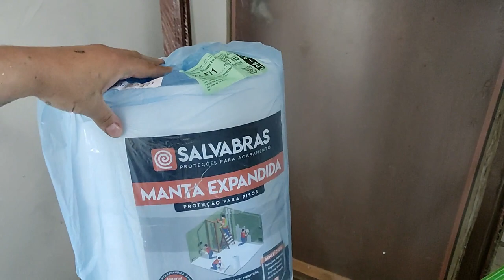Como assentar piso no banheiro.O jeito mais fácil de envelopar.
Nesse vídeo eu explico uma das duas técnicas que estou usando para envelopar os banheiros da acasadooazulejista.
O envelopamento é a técnica em que colocamos o piso no chão e o piso na parede fazendo que a junta ou o rejunte fiquem perfeitamente alinhados.
Estou fazendo o banheiro principal da minha casa com os porcelanatos da @tecnogresrevestimentoscera4357 e argamassa para porcelanato da @weberquartzolit e a técnica do meu curso de azulejista.
Como fiz o piso primeiro eu protegi com a Manta Expandida da @Salvabras

Com essa técnica eu deixo o piso bem assentado, com ótima qualidade e economizo tempo.
Economizando tempo e sendo qualificado eu consigo trabalhos melhores e assim ganho mais que a concorrência.
Se quer aprender a trabalhar com qualidade e ter estratégia para desenvolver sua carreira como azulejista profissinal você está no canal certo.
Temos várias técnicas tops para te ajudar.
Temos também um curso completo de azulejista  com 130 aulas passo a passo, certificado e suporte ao aluno via whatsapp.
Também temos um ebook com todas as estratégias para desenvolver sua carreira.
Quer aprender as nossas técnicas de assentamento e nossas estratégias e começar a ganhar dinheiro colocando piso imediatamente?